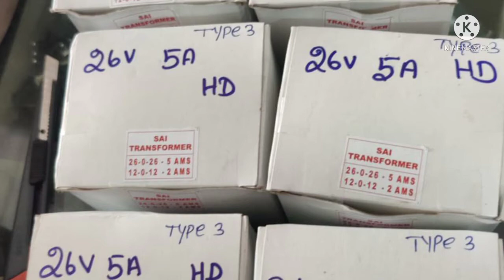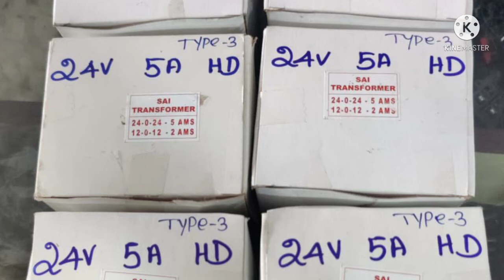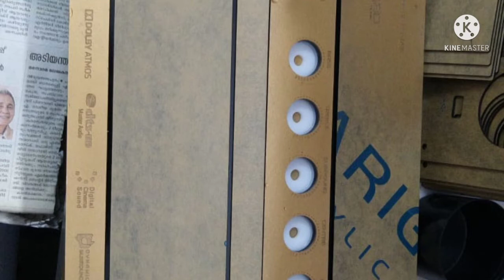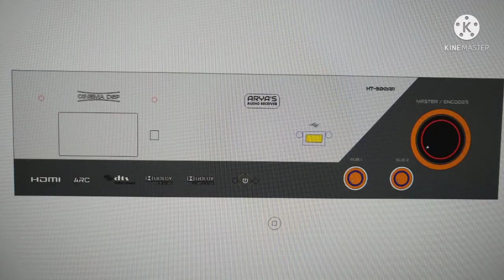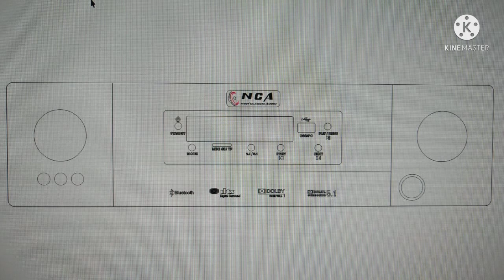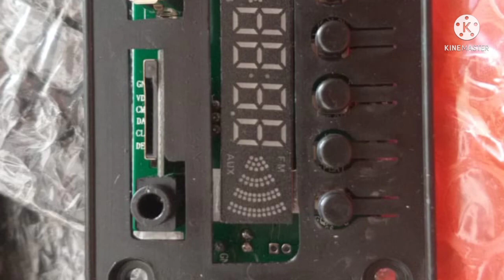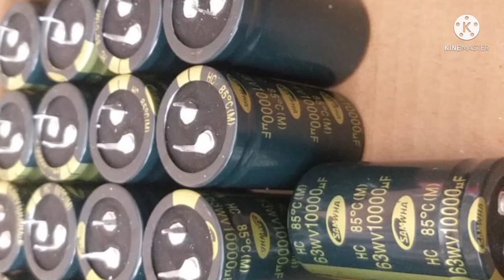audio material5.1 Home theatre material available front panel back panel cabinet available only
audio system WhatsApp contact number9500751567
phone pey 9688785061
vt electronics